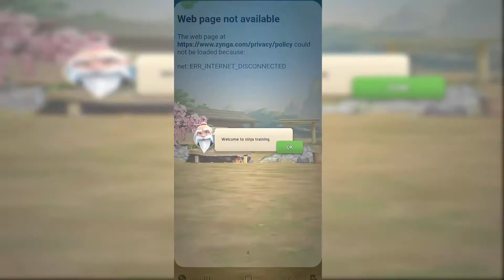Clumsy Ninja Game App Gameplay Walkthrough Level 1-10 iOS, Android HD Tutorial Hack ending glitch